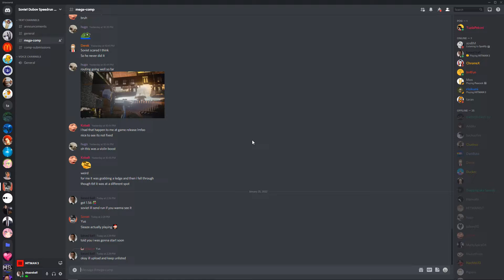Hitman 3 | SDSC Mega Comp 3 in 1:49 seconds.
first mega comp pog